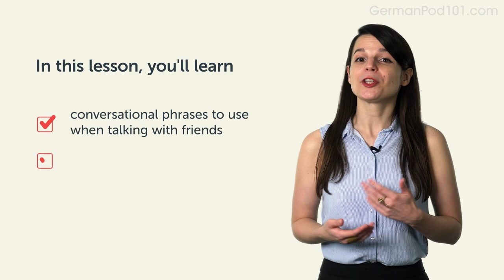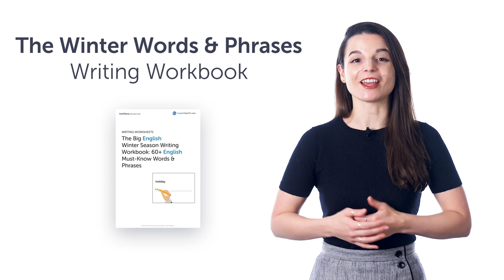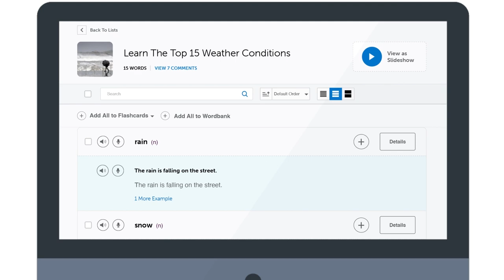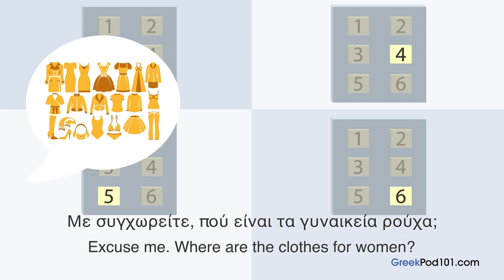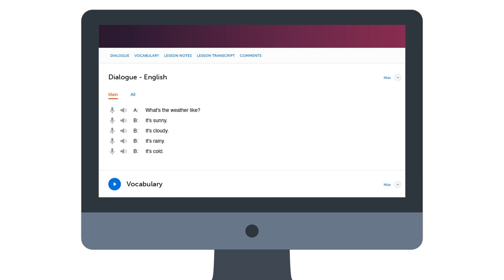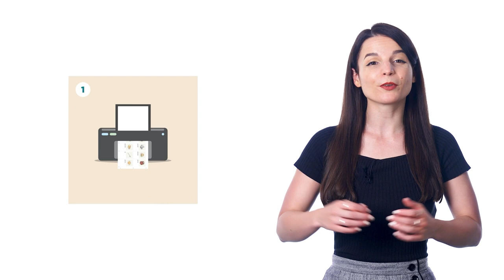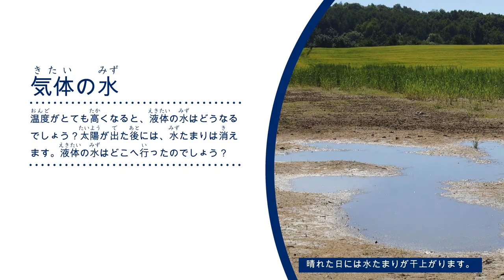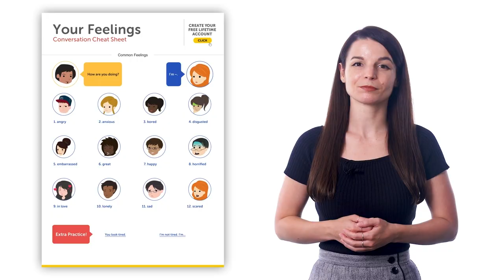Learn Greek in 2023: Greek Refresher Course!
Get your Free Lifetime Account to finally get fluent in Greek! This is the best video to get started with Greek language↓ Check how below ↓

With this video compilation you'll be able to catch up with the best lessons of 2022, and review Greek phrases to master the language!

You've decided to start learning Greek, so let's build up your vocabulary! In this video, you'll learn some of the most important words and phrases in the Greek language. If you want to start learning Greek, this video is made for you. Our hosts express themselves in simple Greek, with English subtitles. This video will challenge your listening comprehension skills and help you progress in your Greek study.

Let us help you through this 2022 Recap video compilation as you continue learning Greek! This is the fastest, easiest way to pick up basic Greek!